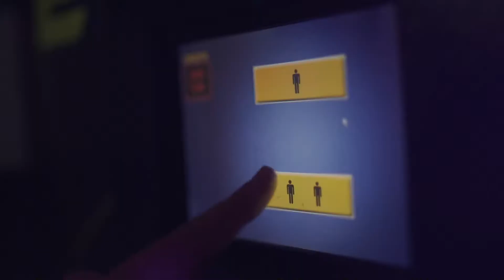Online/Social Media Video - Laser Maze Challenge on Trampolines (by Fun Spot)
LASER MAZE CHALLENGE
Are you strategic, quick on your feet, and up for a challenge? Harness your inner Ninja as you test your reflexes and agility racing against time while maneuvering through a dense field of laser beams. Will you escape fast enough to make it on the Top 10 Leaderboard? Or will you be compelled to take the challenge again?

Game Features:
4 Mission Levels
Single and Co-Op Play
Sound Effects
High-Energy Music
Theming Components
Live Action Feed
Voiceover Cues

BEAM BUSTER
Go Big, Go Bust!
Run and jump your way to a high score in our high energy game mode made for the young and young at heart! If you love letting loose and a quick pace, you will love busting beams with Buster. In Beam Buster, the more lasers you break, the better, but you only have 30 seconds so give it your all… and GO BUST!

Game Features:
•   Sound Effects
•   Theming Components
•   High-Energy Music
•   Live Action Feed
•   Voiceover Cues